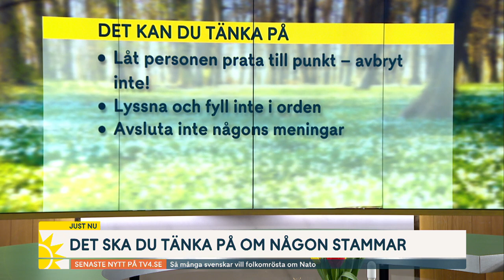Läraren Tove vill öka medvetenheten om stamning: ”Var stolt över de… | Nyhetsmorgon | TV4 & TV4 Play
Genom boken ”Jag tror det bröts, du försvann” vill läraren Tove Selvåg Drott öka medvetenheten kring stamning. Den utgår från Toves egen erfarenhet av att stamma – från möten till dagliga samtal med människor, hur hon blir bemött och hur det känns inuti. Tove delar även med sig av vad som är viktigt att tänka på om du pratar med någon som stammar.